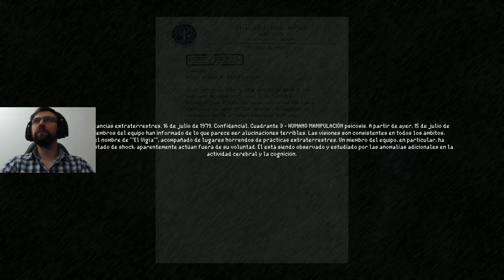QUADRANT - LA CRIATURA ME PISA LOS TALONES #3